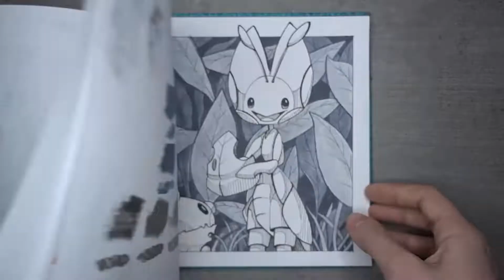Inktober 2021 Challenge! - Prompt 23 / Day 23 - Leak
Today`s prompt for Inktober 2021 is "Leak”.

I decided to draw a Leyak [Leak] mask depicting the head of mythological figure from folklore of Bali.